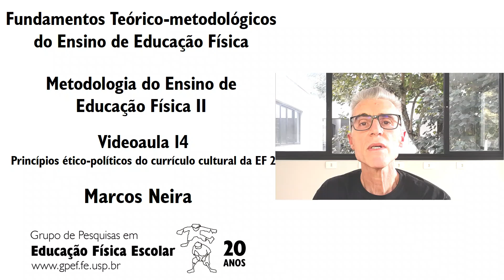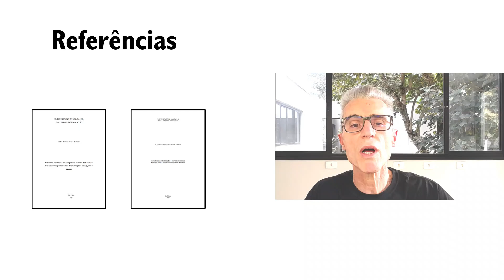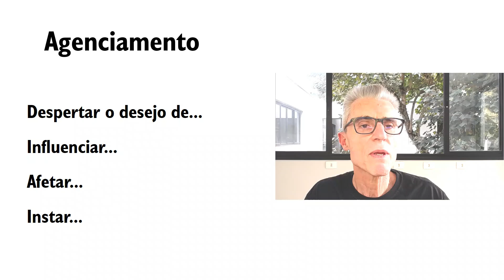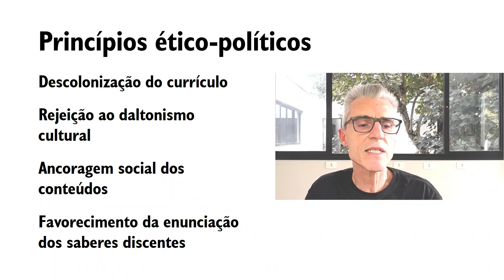Princípios ético-políticos do currículo cultural da Educação Física 2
Videoaula 14 das disciplinas EDM0348 - Fundamentos Teórico-metodológicos do Ensino de Educação Física e EDM0446 - Metodologia do Ensino de Educação Física II. Oferecidas no 2º semestre de 2024 para os cursos de Licenciatura em Pedagogia e Licenciatura em Educação Física da Universidade de São Paulo.
BONETTO, P. X. R. A “escrita-currículo” da perspectiva cultural de Educação Física: entre aproximações, diferenciações, laissez-faire e fórmula. 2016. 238f. Dissertação (Mestrado em Educação). Universidade de São Paulo, Faculdade de Educação, São Paulo, 2016.

SANTOS JUNIOR, F. N. Subvertendo as colonialidades: o currículo cultural de Educação Física e a enunciação dos saberes discentes. 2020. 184f. Dissertação (Mestrado em Educação) – Faculdade de Educação, Universidade de São Paulo, São Paulo, 2020.